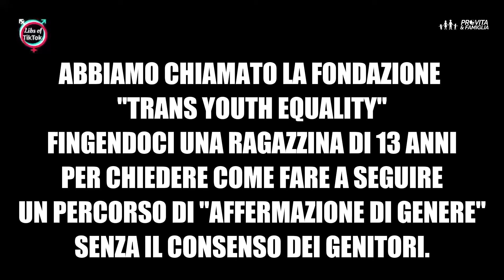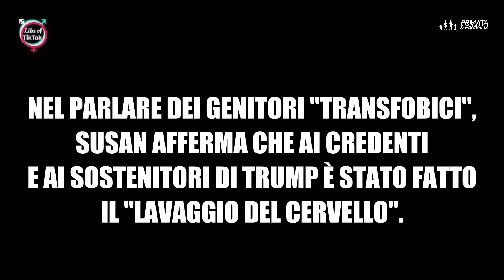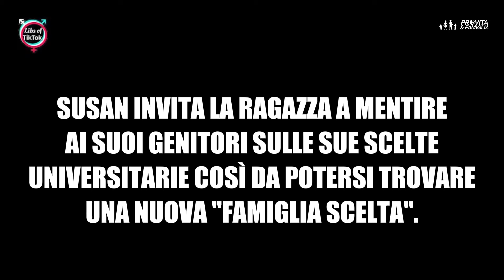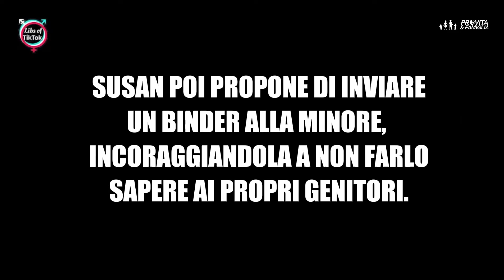Attivista trans propone transizione a un minore di nascosto dai genitori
Assurdo! 🤯
Attivista transgender tenta di convincere un tredicenne a fare la transizione di genere di nascosto dai genitori.

Questo succede negli USA, paese pioniere nell’applicazione dell’approccio affermativo della disforia di genere.

Lasciate stare in pace i bambini e i ragazzi e le loro famiglia